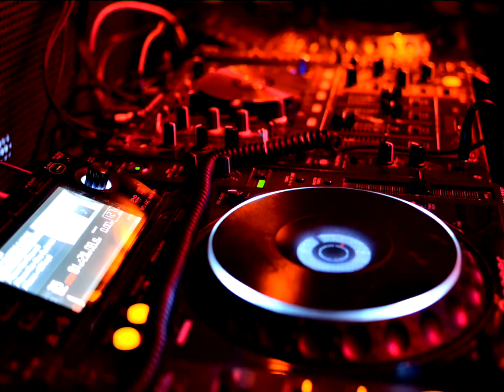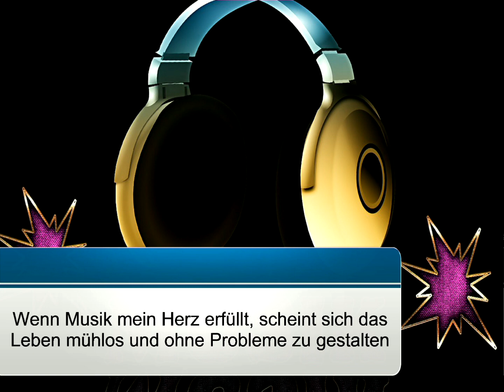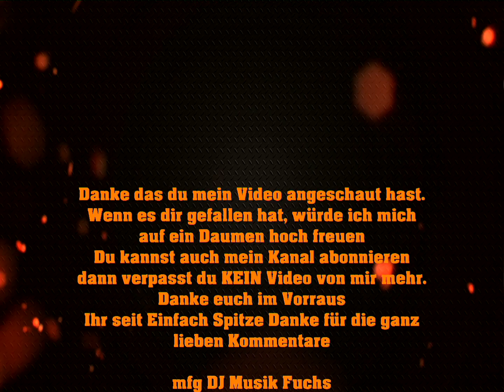🦊🦊(✿◡‿◡)(✿◡‿◡)See You Again 🦊🦊(✿◡‿◡)(✿◡‿◡)Wiz Khalifa feat. Charlie Puth 🦊🦊(✿◡‿◡)(✿◡‿◡)